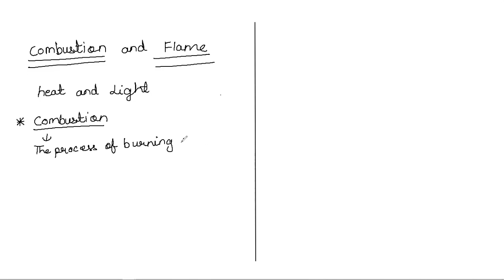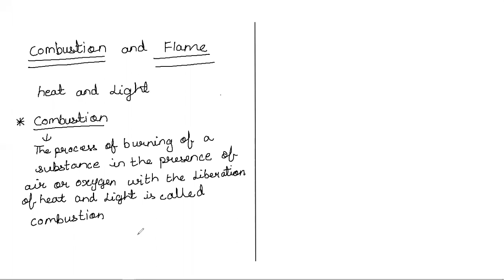COMBUSTION AND FLAME | LECTURE 1